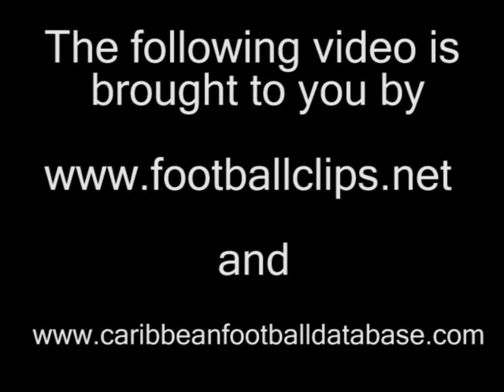News Report on John Barnes' Departure as Jamaica Manager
A news report on John Barnes leaving the Jamaica post to manage Tranmere Rovers.

Includes Jamaica's goals from  the friendly between them and Panama played on June 7th, 2009